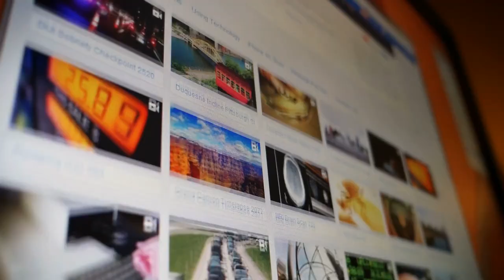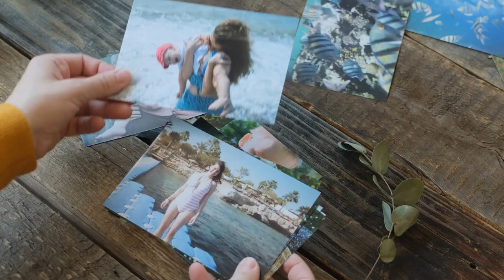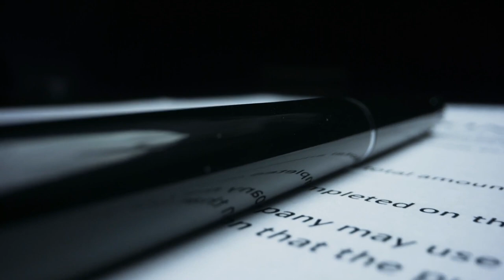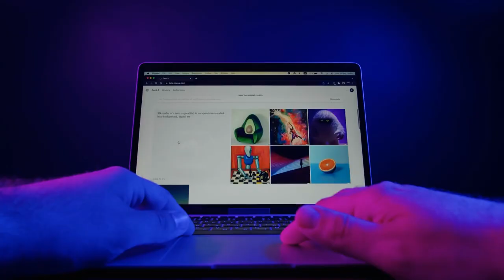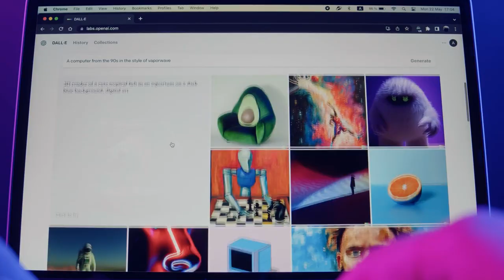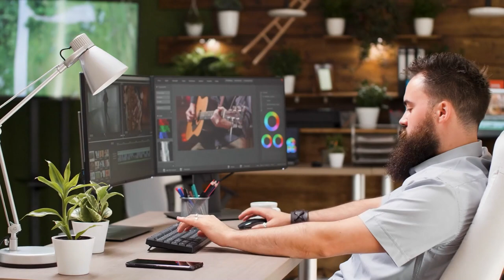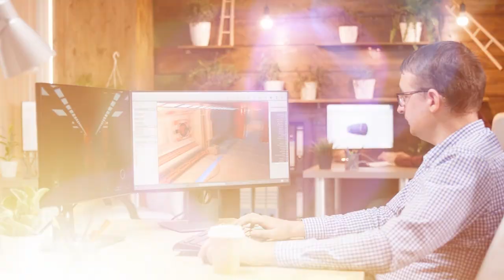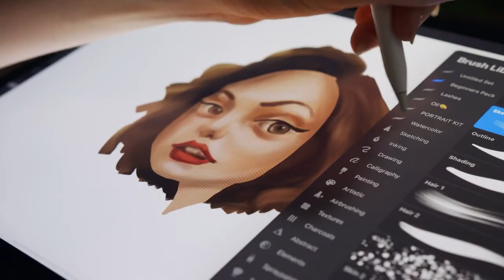8 Best Universities for Online Courses in Graphic Design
8 Best Online Colleges in USA For Graphic Design. Best Schools for Graphic Design in United States. Best online programs for graphic design in USA
00:00 Introduction
00:31 Bellevue University
01:51 Big Sandy Community and Technical College
02:54 Community College of Vermont
04:04 Foothill College
05:14 Gateway Technical College
06:34 Lindsey Wilson College
07:31 Southern New Hampshire University